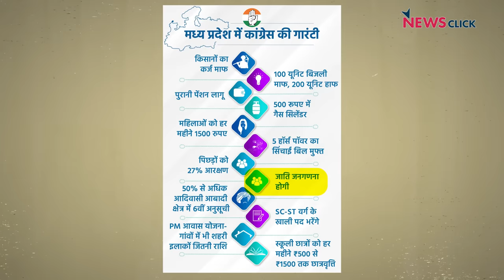एंटी-इन्कम्बेंसी के बीच लड़ाई तगड़ी, संगठन-संसाधन में BJP भारी, जनता में बदलाव की आकांक्षा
देश के पाँच राज्यों में जहां चुनाव हो रहा है, मध्यप्रदेश उनमें सबसे महत्वपूर्ण क्यों है? क्या हैं मध्यप्रदेश के मौजूदा चुनावी समीकरण? मध्यप्रदेश में कितनी एंटी-इनकम्बेंसी है? मज़बूत संगठन के बग़ैर कांग्रेस इसका फ़ायदा उठा पायेगी? AajKiBaat में वरिष्ठ पत्रकार Urmilesh का विचारोत्तेजक विश्लेषण